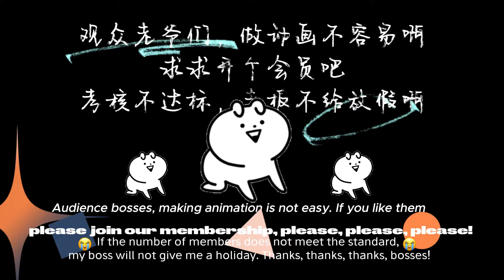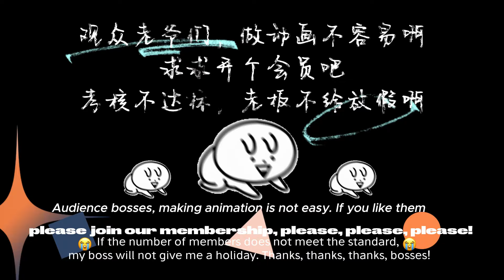🎊【Eng Sub】《我的師父不過是個大羅金仙/Super God is My Master》EP22：公司危机杨凡救场 最新動漫 newanime 都市 immortal anime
00:00 加入Qixiang-YouTube会员 抢先看更多精彩动漫：
【故事簡介】
男主角杨凡命悬一线之际，误触乾坤壶封印，阴差阳错放出上古大罗金仙的元神，二人各取所需绑定了师徒契约。有了大能当师父，杨凡如饥似渴的吸收上古传承，实力脱胎换骨，从毫无存在感的穷困潦倒小青年逐渐成长，成为了当世强者。
When the male protagonist Yang Fan's life was hanging by a thread, he accidentally touched the seal of the Qiankun Pot, and accidentally released the soul of the ancient Super God. The two of them took what they needed and bound themselves to a master-disciple contract. With a great master as his master, Yang Fan eagerly absorbed the ancient inheritance, and his strength was reborn. He gradually grew from a poor and destitute young man with no sense of existence to a powerful man of the time.